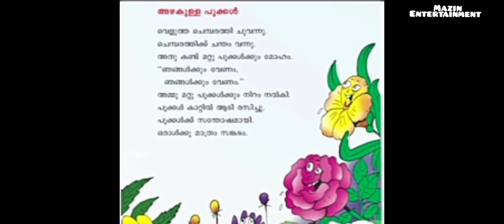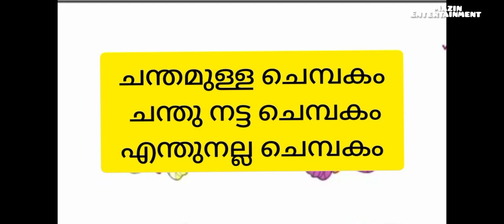# first bell class STD 1 മലയാളം#19/11/2021